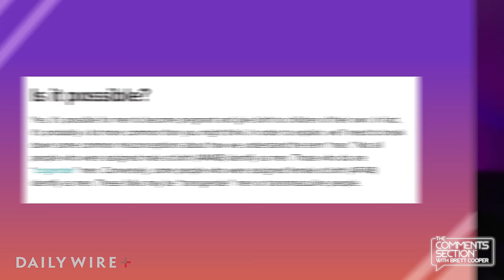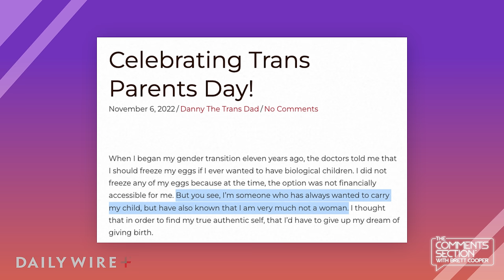You're Not A "Seahorse Dad"... You're A Mother.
Just when you think the internet can't get any more bizarre, it does. Pregnant trans men who call themselves "seahorse dads" is a new trend on TikTok. As the popularity of transgenderism in women continues, so will the popularity of the "seahorse dad"  trend.